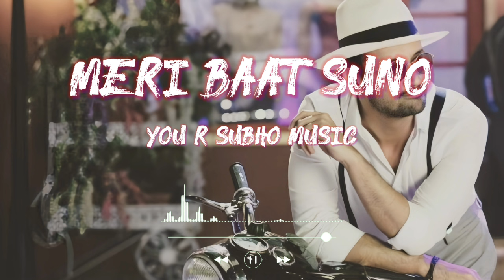Meri Baat Suno || Atif Aslam Hindi romantic songs || Hindi romantic songs 2024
90s hits romantic love hindi songs jukebox